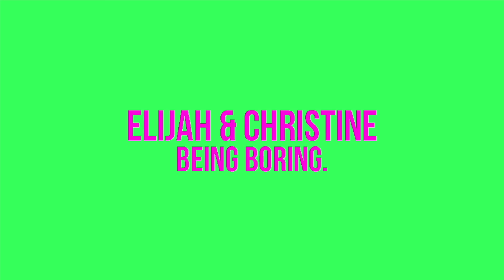she lives in virtual reality now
we're starting good quality gaming videos soon! until then, here's 5 minutes of christine playing virtual reality.

outro: rich chigga & skrillex - they workin for it